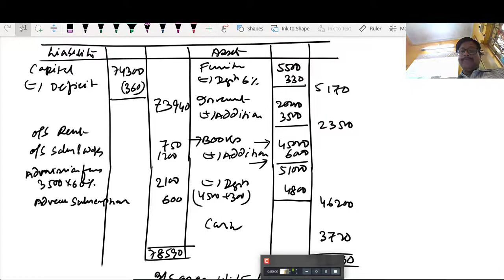NON PROFIT ORGANISATION 1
Classes for accountancy , Tax , Cost for b.com graduates and also for CMA AND CA
1NON-PROFIT_ORGANISATION_INCOME_AND_EXPENDITURE_RECEIPTS_AND_PAYMENTS